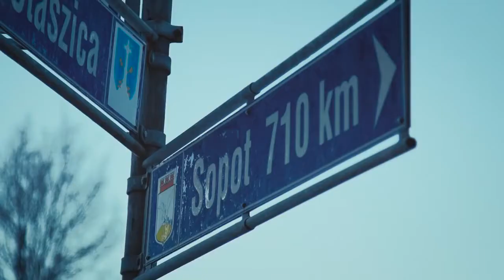Lays - Jelenie Jaja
Film, który przedstawia transmisje na żywo w Polsce. Na potrzeby nagrania powstało połączenie kablowe między Sopotem a Zakopanem, umożliwiające przesyłanie sygnałów w czasie rzeczywistym.
Podczas tego wydarzenia, technologia i innowacje połączyły dwa odległe miasta w Polsce – Sopot i Zakopane. W trudnych warunkach, przy temperaturach sięgających -30°C w Zakopanem, napotkaliśmy wiele wyzwań, w tym brak wozu transmisyjnego z powodu zawodów skoczków narciarskich i obszernych emisji tego wydarzenia.
Wobec tych trudności, nasz zespół zdecydował się na realizację transmisji za pomocą światłowodów, ciągniętych przez całą Polskę. Ta zaawansowana infrastruktura zapewniła niezawodne połączenie i wysoką jakość sygnału, umożliwiając płynne i bezproblemowe przekazywanie obrazu i dźwięku w czasie rzeczywistym.